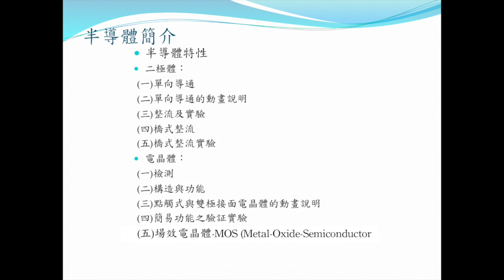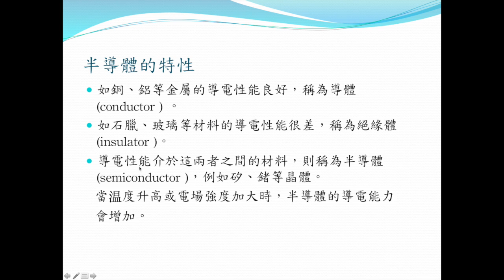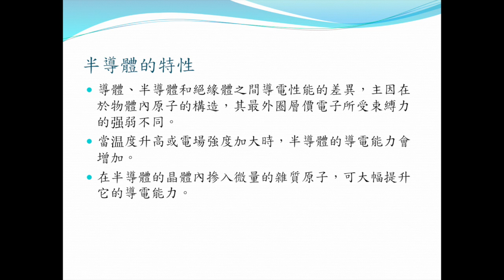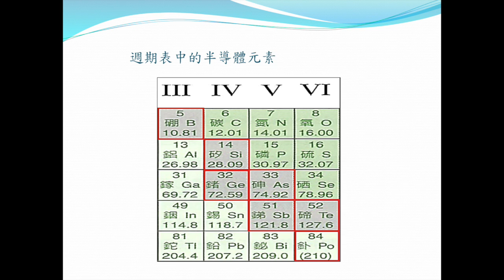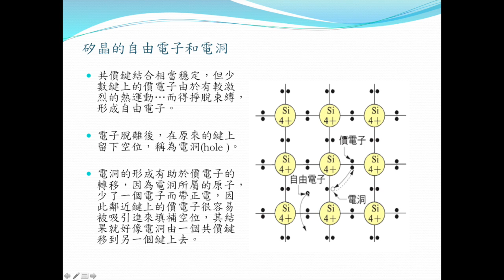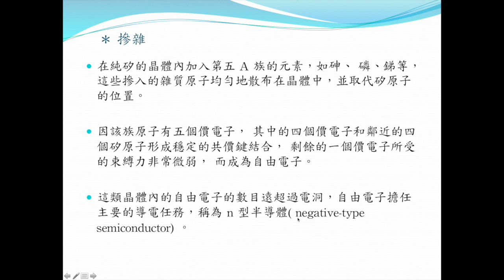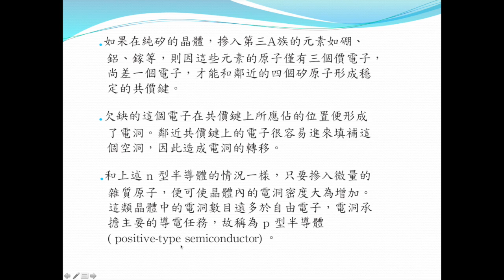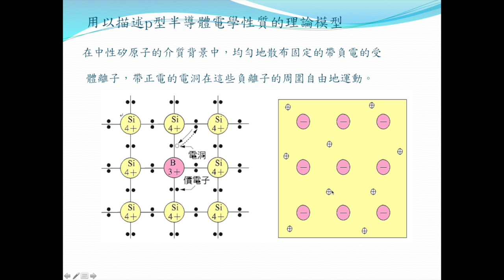半導體特性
半導體特性之簡介以及此系列影片內容之目錄